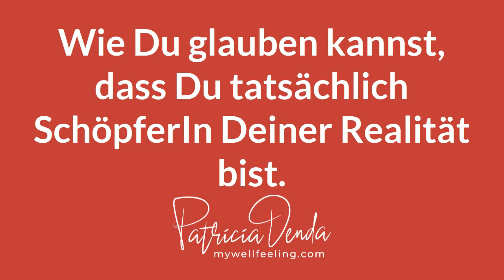Wie Du alles erschaffst! So oder so, Du bist SchöpferIn Deiner Realität.